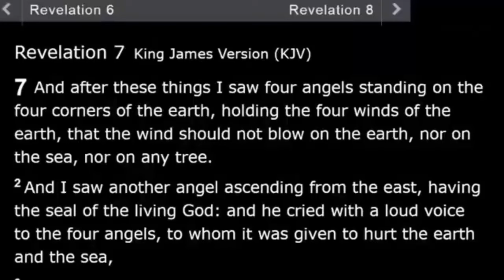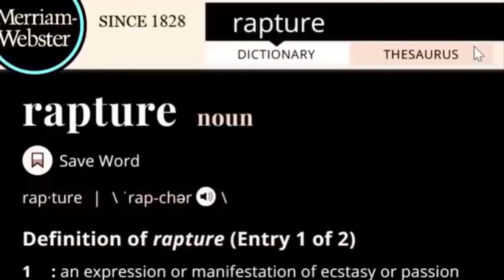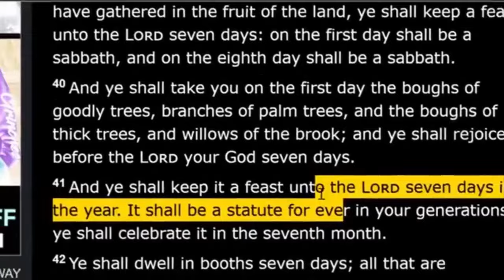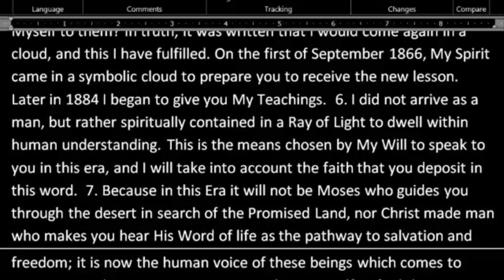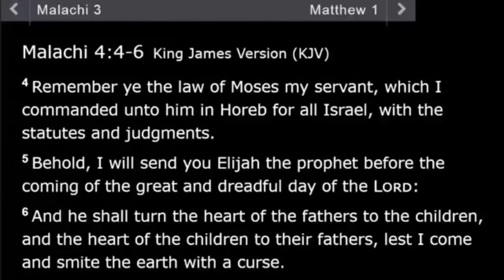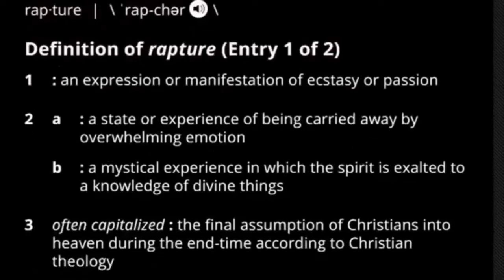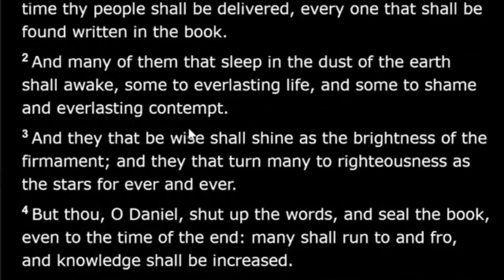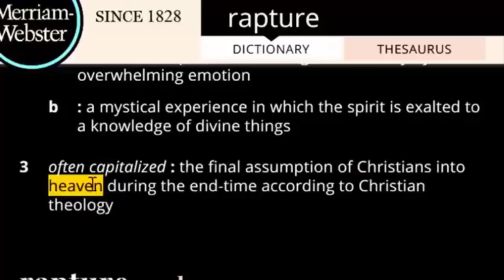A Spiritual Rapture Will Happen Feast Of Tabernacles: 144000 Elect Bride Third Temple Harpozo Sukkot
in this video we look the definition of Rapture to see it will happen in during The Feast Tabernacles.